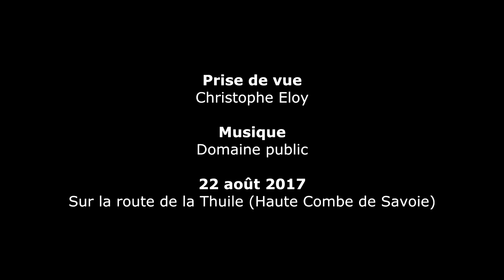Combe de Savoie / Albertville [Drone] (2017)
Sur la route de la Thuile (Haute Combe de Savoie)
Montage PC / Images vidéo DJI Phantom 3 Advanced.